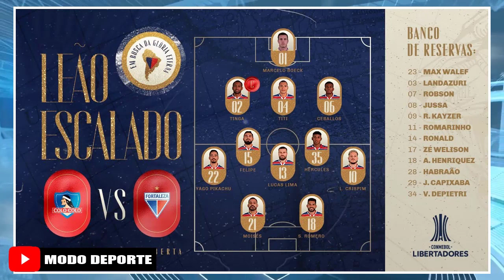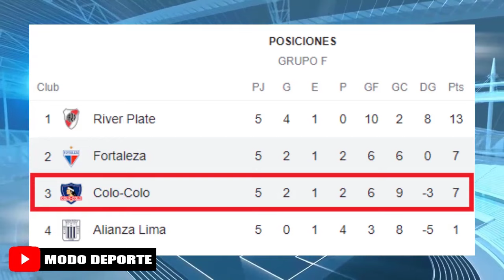Alineacion de Colo vs Fortaleza | Fecha 6 | Copa Libertadores 2022 | Grupo F